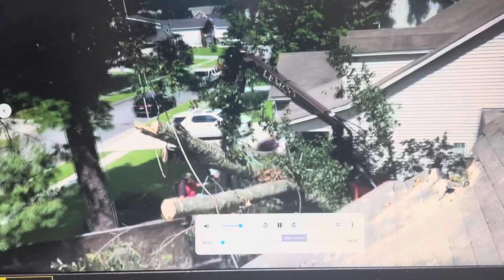How to remove a tree that has fallen on your house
I Bakers Tree Service LLC, was called to remove this tree that fell over onto a home in Richmond Hill, Georgia by accessing the roof with a pulsar we were able to cut the piece in very small sections, toss it over the side of the roof onto the ground and we used to load a truck to grab the tree and make the cut at the base of the tree in the middle of the tree. We were able to pick the tree up and put it in the back of the truck after we cut it up, so it was manageable, we are licensed arborist in the state of Georgia. Do not attempt doing these things on your own. We are experts trained in this field and have been doing this all of our lives. If you are not a tree expert, please be careful using chainsaws and follow the instructions, safety instructions that come with the directions for using your chainsaw, remind fall of your surroundings when using this heavy equipment, these chainsaws are very dangerous